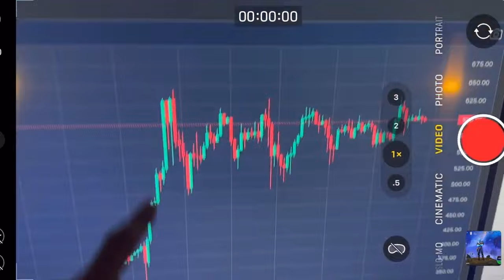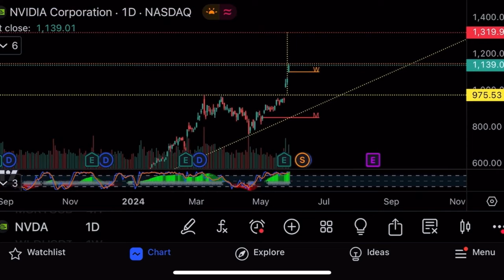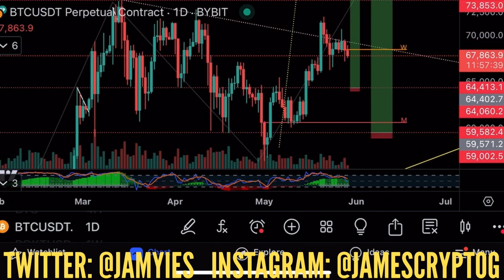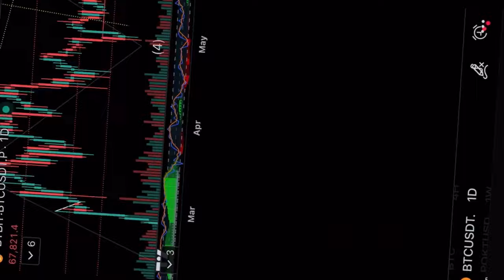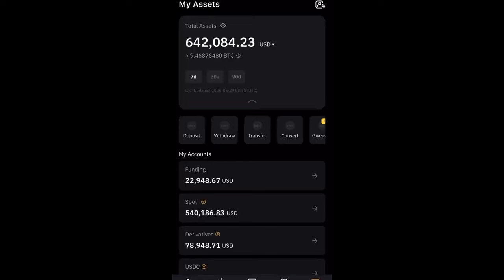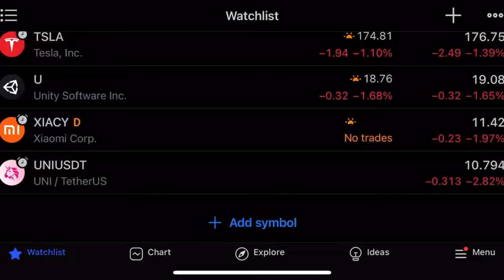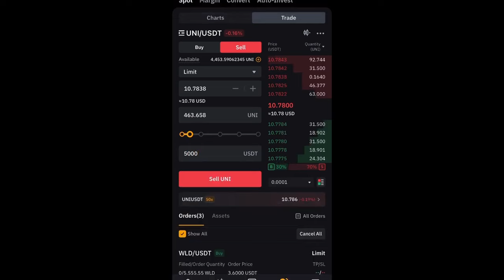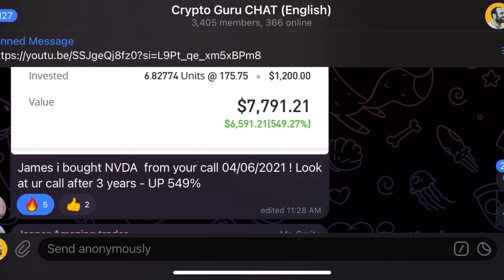Важный момент для биткоина!⚠️Не пропусти⚠️Технический анализ